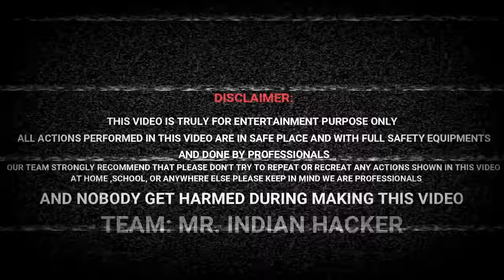Flying Big Hot Air Balloon - Easy To Make.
We Fly Homemade Hot Air Balloon Very Easy To Make And So Big